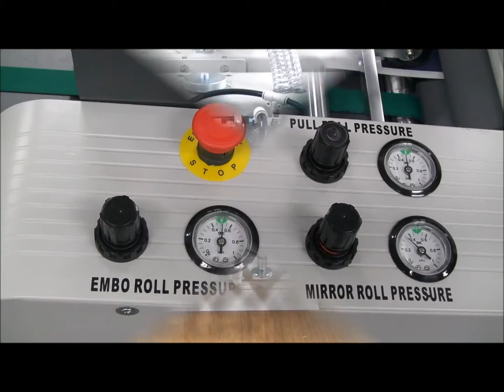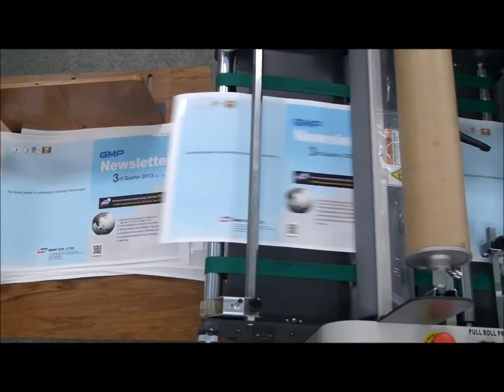GMP EUROLAM III-540 DUAL- Perfect Solution for Digital Print on Demand Finishing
▶ KEY POINTS OF INVENTION FOR EUROLAM III Series
1. Main Device
^ Induction Heating Roller For Accurate Temprature(±1℃)
^ High Speed Stream Feeder(6,000sheet/HR)
^ Dual Perforating (Top & In-Line)
^ Film Slitting Knife and Rewinder
^ Film Rewinder for Fusing
^ Rotary Cutting System (EUROLAM III-540 DUPLEX)
^ High Pressured Laminating Roller with Pneumatic Cylinder
^ Accurate Temprature Control with Roller Surface Temp. Sensor
^ Perfect Bursting with Pneumatic Cylinder
^ Vacuum Pump Included
2. System Control
^ Best Reilable & Durable by PLC and Servo Control System
^ Touch Panel Display Control
^ Servo Motor Drive for Feeder Head
3. Convenience
^ Door for Easy Maintenance
^ Compact Design
^ High Volume Paper Loading Table
^ Easy Exchangeable Roller
^ Quick Warm-up time (10 mins.)